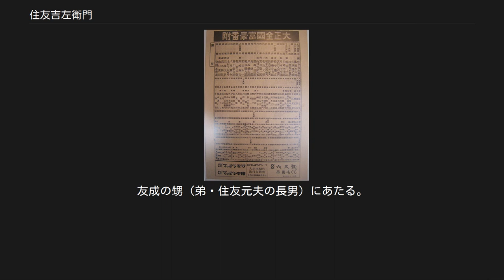住友吉左衛門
住友 吉左衛門（すみとも きちざえもん）は、住友財閥の創業家・住友家が3代目から代々、襲名した名前。
名乗り始めた3代目以降、14代目と当代（17代目）以外は名前に「友」の字を持つ者が襲名している。
 住友 友信（すみとも とものぶ、正保4年（1647年） - 宝永3年8月17日（1706年9月23日））は住友家3代当主で、住友二代目友以の5男。
友信の代から住友家の当主は代々、「吉左衛門」を襲名するようになった。
 友信は、岡山県の吉岡銅山や秋田県の阿仁銅山などの経営に乗り出し、幕府御用の銅山師となって日本一の銅鉱業者へと発展させた。
 住友 友芳（すみとも ともよし、寛文10年（1670年） - 享保4年12月26日（1720年2月4日））は住友家4代当主で友信の子。
住友財閥の大躍進の基となったのは、友芳が元禄4年（1691年）に開発した愛媛県の別子銅山によってである。
この別子銅山は昭和48年に閉山されるまで、282年間にわたり銅を産出し続け、住友のドル箱となった。
その功績を称えた住友家では、この友芳を「中興の祖」としている。
 住友 友昌（すみとも ともまさ）は住友家5代当主。
 住友 友紀（すみとも とものり）は住友家6代当主。
 住友 友輔（すみとも ともすけ）は住友家7代当主。
 住友 友端（すみとも ?）は住友家8代当主。
 住友 友聞（すみとも ともひろ）は住友家9代当主。
岡村家より養子に入った。
 住友 友視（すみとも ともみ）は住友家10代当主。
 住友 友訓（すみとも ?、弘化2年（1845年） - 元治元年（1864年））は住友家11代当主。
 住友 友親（すみとも ともちか、天保14年（1843年） - 明治23年（1890年））は住友家12代当主。
11代友訓の弟。
 住友 友忠（すみとも ともただ、明治5年（1872年） - 明治23年（1890年）11月30日）は住友家13代当主。
 12代の長子にて旧制・彦根中学校に進学。
明治21年に家督を譲られるも、明治23年11月30日、腸チフスにより、学習院在学中に死去。
 住友 登久（すみとも とく）は住友家14代当主。
友親の妻、友忠の母。
 13代友忠が夭折したため、一時的に住友家の家督を継いだ。
 大正全国富豪番付で西日本1位だった15代目の住友吉左衛門 住友 友純（すみとも ともいと、元治元年12月21日（1865年1月18日） - 大正15年（1926年）3月2日）は住友家15代当主。
徳大寺公純の子で、兄に徳大寺実則や西園寺公望、弟に末弘威麿らがいた。
初名は隆麿。
友純は、野村徳七、小林一三とならぶ大茶人であり、益田孝、団琢磨、原富太郎、根津嘉一郎に匹敵する風流人であった。
号は春翠。
 1895年に住友銀行を創設。
住友家茶臼山本邸（慶沢園）を大阪市に寄付し大阪市立美術館となる。
また大阪府立中之島図書館の建物と図書基金を寄付したほか、京都法政学校（現在の立命館大学）にも財政的援助を行った。
 明治44年（1911年）8月、男爵を授けられる。
 住友 友成（すみとも ともなり、明治42年（1909年）2月20日 - 平成5年（1993年）6月14日）は住友家16代当主。
アララギ派の歌人でもあり、斎藤茂吉、川田順（住友本社の重役でもあった）とも交流があった。
友成の歌人としての名は「泉幸吉」である。
歌集に『樅木立』（私家版、1973）がある。
 住友 芳夫（すみとも よしお、昭和18年（1943年）9月3日-）は住友家17代当主。
住友金属工業技監。
友成の甥（弟・住友元夫の長男）にあたる。